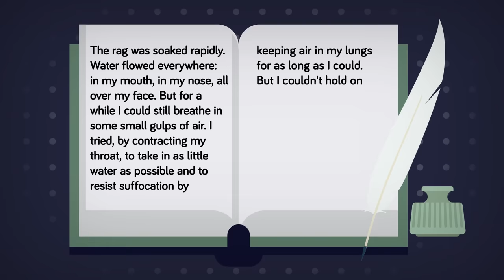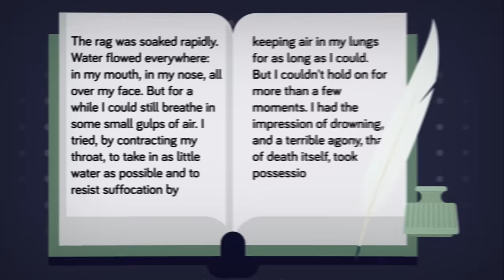Waterboarding - Worst Punishment in the History of Mankind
We've gone into some of the worst punishments and tortures of all time, and still somehow never manage to run out of new horrifying punishments in history to talk about. Today we are looking at waterboarding.